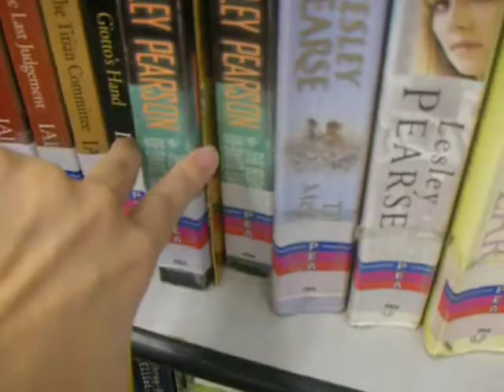my second guerrilla act: tothelibrary